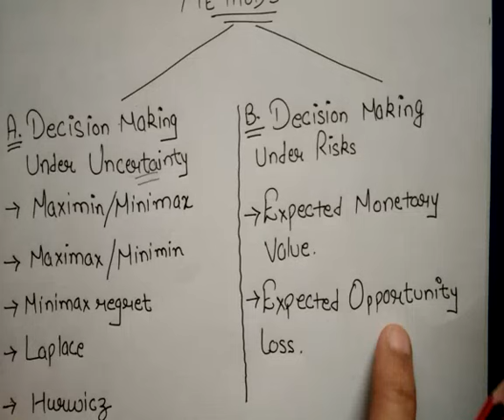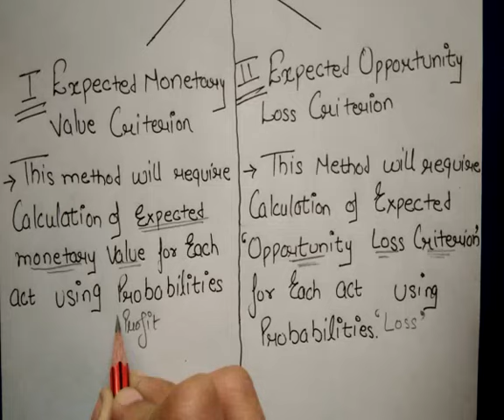Decision Making Under Risks in Hindi with Practical solved Example by JOLLY Coaching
This video is about DECISION THEORY of OPERATION RESEARCH which includes certain Methods of decision theory like : minimax, maximin , maximax , minimax regret , laplace  and hurwicz.

All this methods are explained in detail with the help of solved numerical. This video will help you to understand this methods and ultimately you are able to solve any question of decision theory.

I hope this video will be a helpful thing for you to understand the basic concept of decision theory and its methods.
Thanks.
JOLLY Coaching.

DECISION MAKING UNDER RISK AND UNCERTAINTY
Decision Making Process
Decision-making is the prerogative of management and the nature of the decisions made will vary according to the status of the manager. At board level, fundamental decisions regarding the objectives of the organization, and the development of a corporate plan to fulfill those objectives will be made. Functional and line management will be involved in operational decisions designed to ensure the successful implementation of the planning decisions. At shop floor level, foremen and line supervisors will be involved in determining the best approach to performing more specific tasks. The importance of decision-making _ the function of management must therefore be emphasised, and at the same time a set of criteria and procedures for decision-making must be specified. A formalised decision-making process is essential for efficient management of the organisation.

Nature of Decisions
Decision-making is concerned with the selection of the preferred course of action from a range of possibilities. The classical concept of decision-making assumes that the decision-maker:

Has complete knowledge of all the possible alternative courses of action.
Has complete knowledge of the consequences of taking every alternative.
Can attach definite payoffs or utilities to each possible outcome.
Can order the payoffs of each course of action in a unique sequence from highest to lowest payoff.
With these assumptions a decision-maker can be regarded as an optimiser when he selects the alternative course of action with the highest payoff.

Four Elements Common to Decision Problems:
1) Actions [Acts/Strategies]: The set of two or more alternatives the decision-maker has chosen to consider. The decision-maker's problem is to choose one action from this set.
2) States of nature: The set of two or more mutually exclusive and collectively  exhaustive chance events upon which the outcome of the decision-maker's chosen action depends.
3) Outcomes: The set of consequences resulting from all possible action/state of nature combinations.
4) Objective variable: The quantity used to measure and express the outcomes of a decision problem.
We can identify these four specific elements of the decision problem in our example.
First, a choice must be made between two possible courses of action-rent the out¬door stadium or rent the indoor stadium.
Second, it is uncertain which event will occur-rain or no rain. We refer to these events as states of nature.
Note that the states of nature considered in any problem must be mutually exclusive and collectively exhaustive.
Third, depending on which action is chosen and which state of nature occurs on the evening of the concert, the decision-maker will receive either a financial reward or a penalty for the chosen action. The consequences of the decision problem are referred to as outcomes; these may be either positive or negative. For example, if the action chosen by the promoter is Rent the outdoor stadium and the state of nature that occurs is Rain, the outcome that results is (-Rs. 2 million). The combination Rent the outdoor stadium/No rain will yield a profit of Rs. 17 million. The reward (or penalty) corresponding to each action/state of nature combination is called the outcome or payoff.
Fourth, since the outcome is expressed in terms of net profit, it is objective variable here.

How to solve decision Theory Practically.
Decision Theory numerical question.
Decision Theory in operation research.
Decision Theory in OP.
SOLVING DECISION THEORY.
DECISION TREE ANALYSIS.
OPERATION RESEARCH.
DECISION THEORY.
decision theory in hindi.
decision theory statistics.
decision theory problems.
decision theory under uncertainty.
decision theory kauser wise